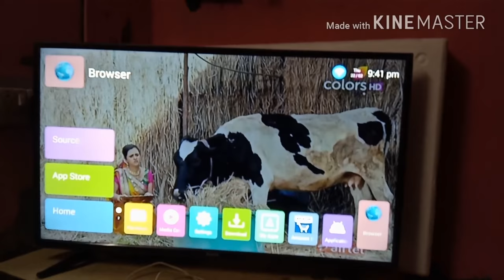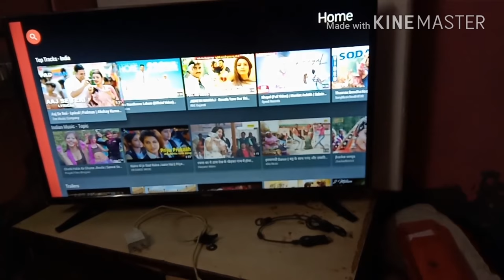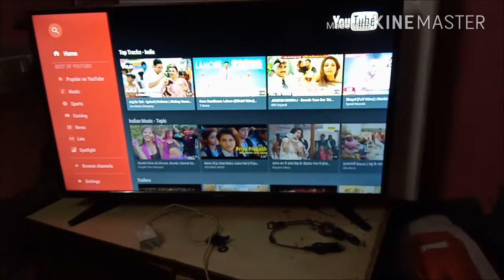BlackOx Air Remote and Sound Review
Made in India Smart TV.